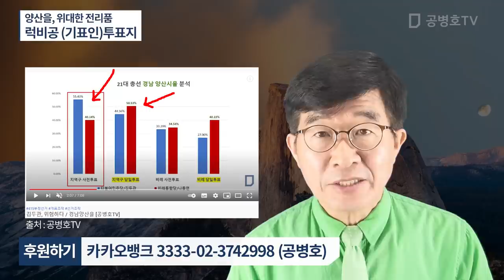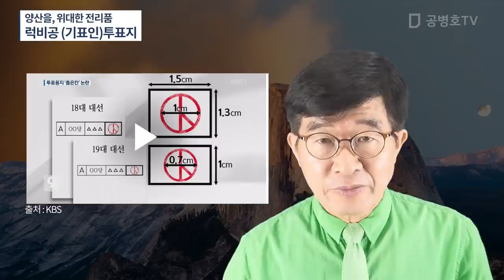양산을, 위대한 전리품 / 럭비공 (기표인)투표지 / 관외사전투표지 7천여장 중 3천여장이 희안한 모양의 타원형 기표인 / 조재연, 대부분 유효표 처리 / 개판~ [공병호TV]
Bitcoin : 3MTW849AkP2ftLeSK2teZHMmzLu7Z83s9U